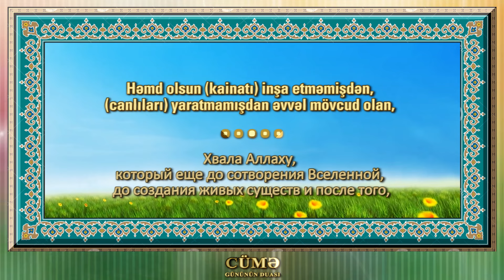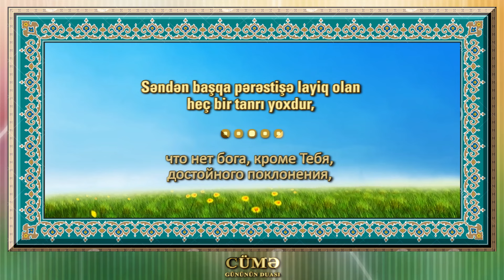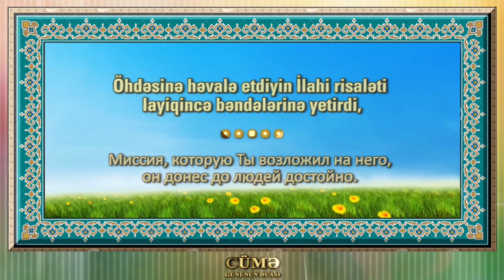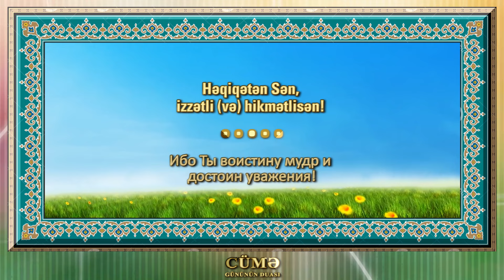Cümə gününün duası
Həftənin duaları.
1,2,3,4,5,6,7